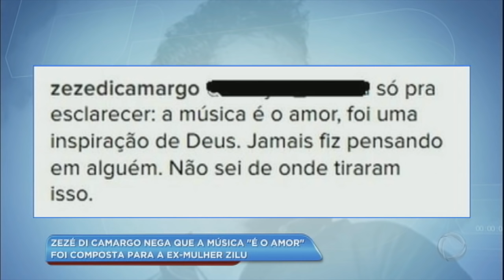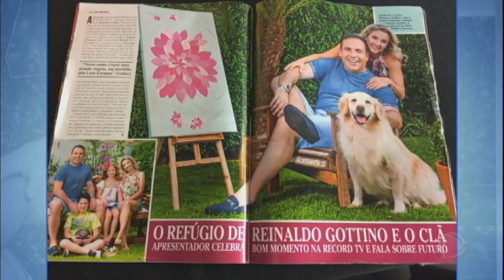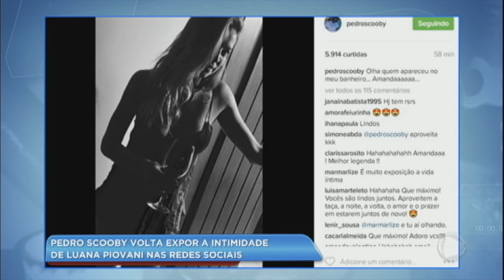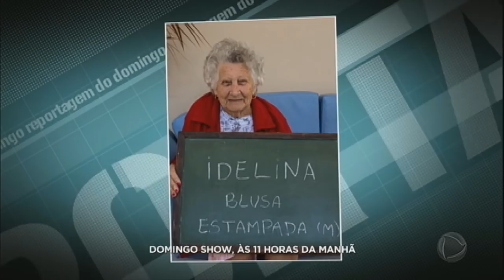Hora da Venenosa: quem é o famoso que está sendo ofuscado pela namorada?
Fabíola Reipert traz as notícias que agitam o mundo dos famosos na Hora da Venenosa desta quinta-feira (1). Confira!